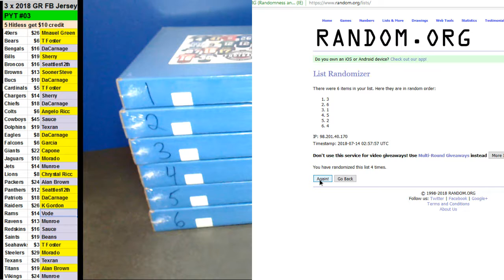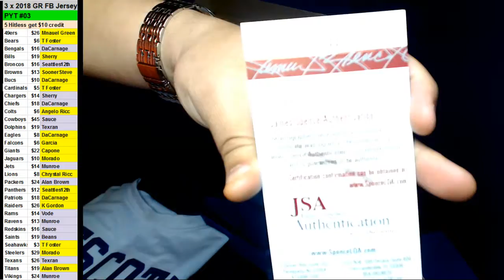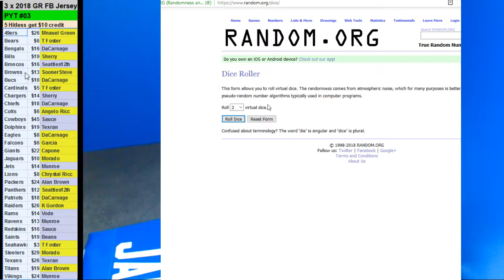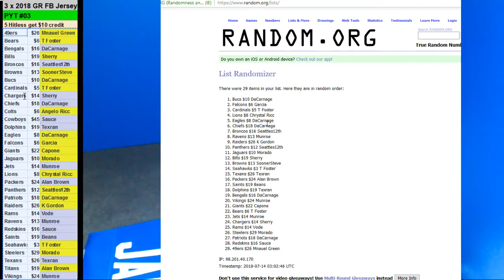07/13/2018 Room Break #3 3 x 2018 Gold Rush Jerseys